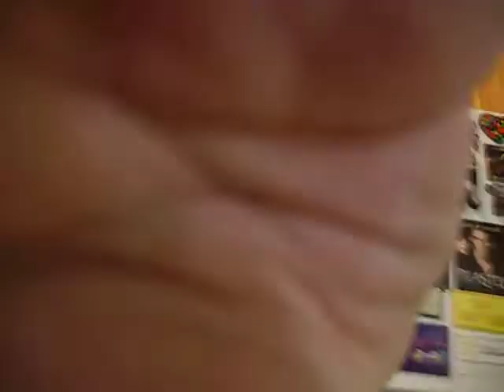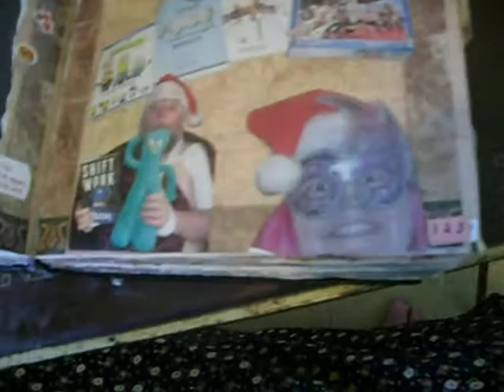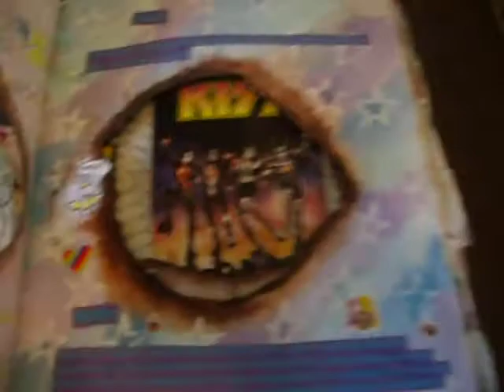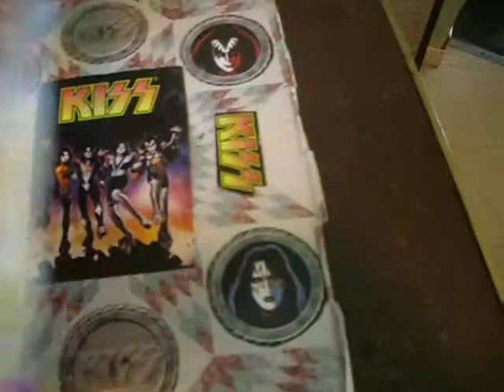Weekly Schpiel Grishnerofodumpogolf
Is this deeply profound or just the insane ramblings of a madwoman?